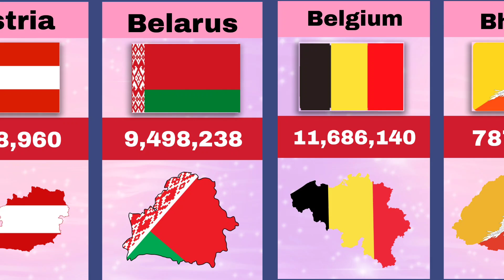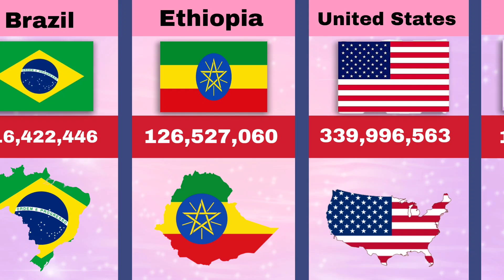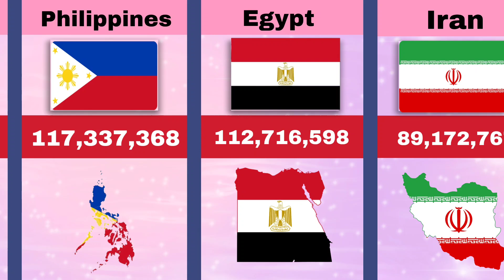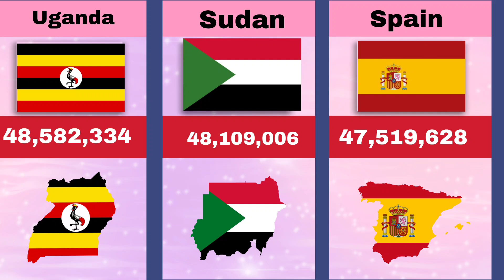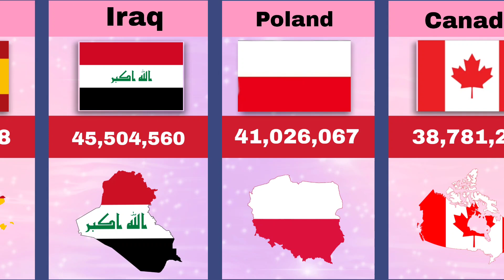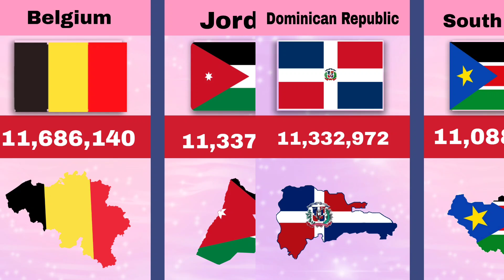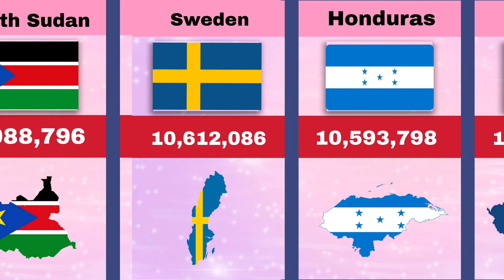countries by population 2024 | world population by country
countries by population 2024 |

world population by country